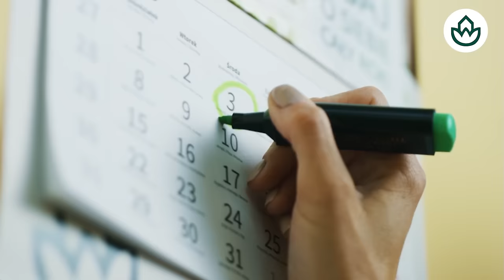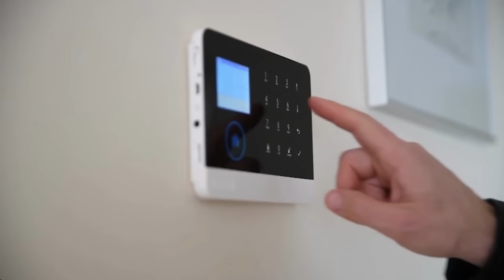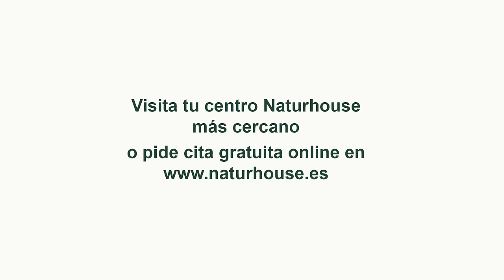🔴BRUTAL🔴El escandaloso apoyo de Sánchez a Begoña Gómez: descubre los 11 ministerios que la financian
En este video, descubrirás el escandaloso apoyo de Sánchez a Begoña Gómez y los 11 ministerios que la financian. No te pierdas esta información exclusiva de distritotv.